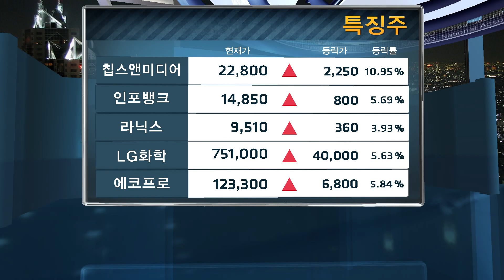🔥오미크론 우려 완화로 인한 '자율주행주'의 강세, 왜❓